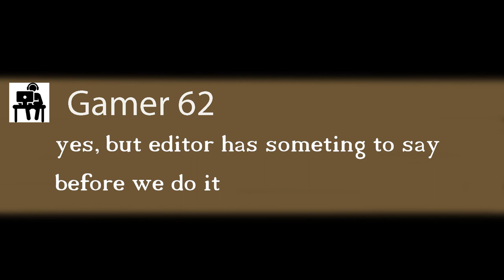building pc with RTX 3080 for flimzy cat (part 1)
CPU:AMD ryzen 5 3400 G
Motherboard: Gigabyte A320M-s2h v2
SSD:  M.2 SSD gigabyte 256 GB
HDD: WD caviar 320 GB